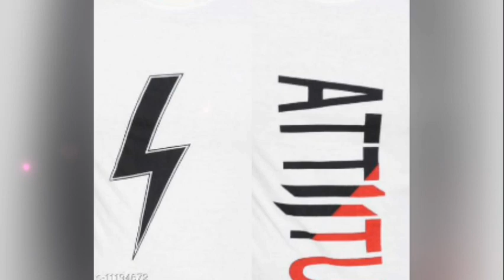Comfy Ravishing Men TshirtsName: Comfy Ravishing Men Tshirts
Comfy Ravishing Men Tshirts
Name: Comfy Ravishing Men Tshirts
Fabric: Cotton Blend
Sleeve Length: Short Sleeves
Pattern: Solid
Net Quantity (N): 3
Sizes:
S (Chest Size: 38 in)
M (Chest Size: 40 in)
L (Chest Size: 42 in)
XL (Chest Size: 44 in)
XXL (Chest Size: 46 in)

cotton half sleeve premium tshirt. pack of 3 branded quality

LAZYCHUNKS Trendy Latest Men Tshirts
Name: LAZYCHUNKS Trendy Latest Men Tshirts
Fabric: Cotton
Pattern: Solid
Sizes:
S (Chest Size: 36 in)
M (Chest Size: 38 in)
L (Chest Size: 40 in)

Men's Solid Plain Branded Regulat Fit T Shirt (Set of 2 Pieces)
Name: Men's Solid Plain Branded Regulat Fit T Shirt (Set of 2 Pieces)
Fabric: Cotton
Pattern: Solid
Net Quantity (N): 2
Sizes:
M (Chest Size: 27 in, Length Size: 38 in)
L (Chest Size: 28 in, Length Size: 40 in)
XL (Chest Size: 29 in, Length Size: 42 in)